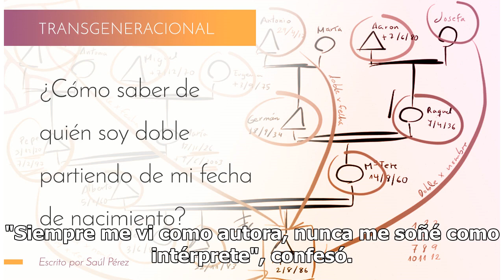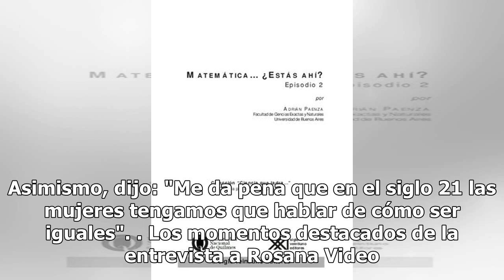Rosana: "Lamento que en el siglo XXI las mujeres tengan que hablar sobre cómo ser iguales"